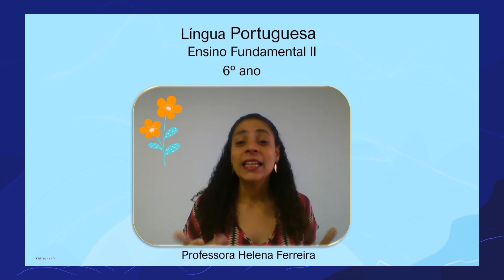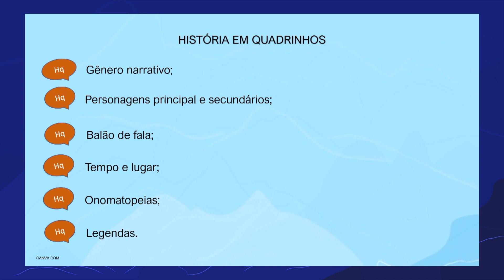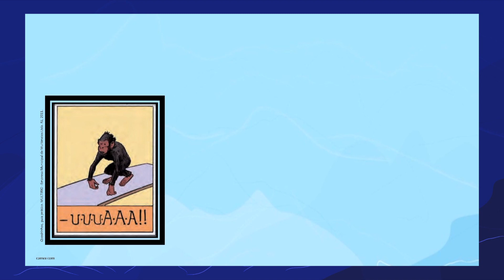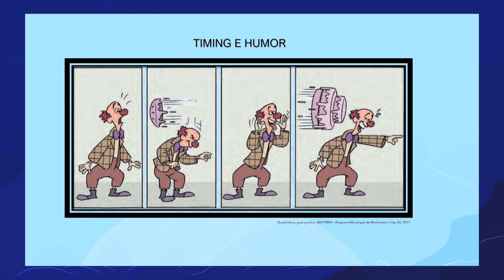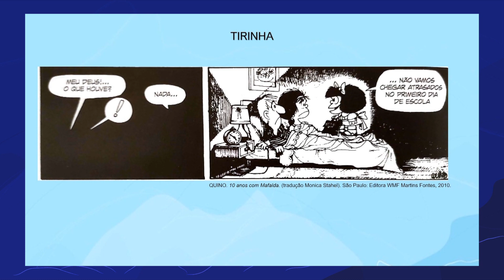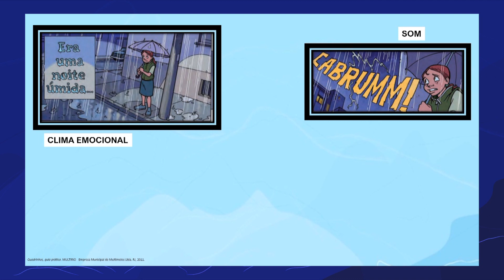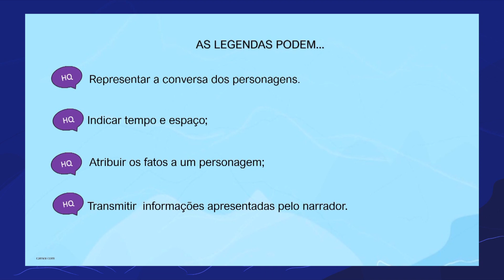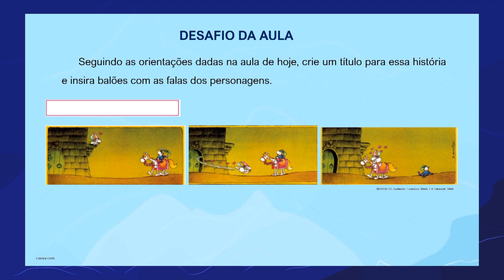Quadrinhos em ação | Rioeduca na TV – Carioca I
A professora Helena Ferreira apresenta a aula Quadrinhos em ação.
Habilidades trabalhadas: Utilizar diferentes tipos de requadros e balões; legendas; recursos gráficos; onomatopeias.